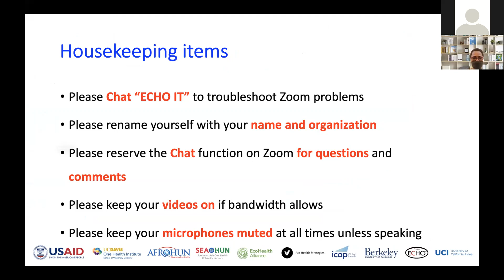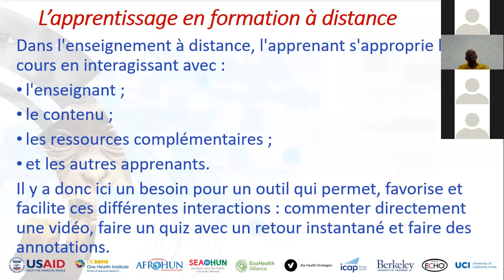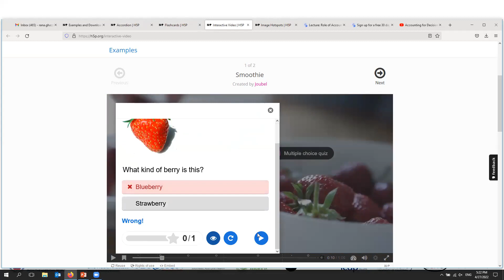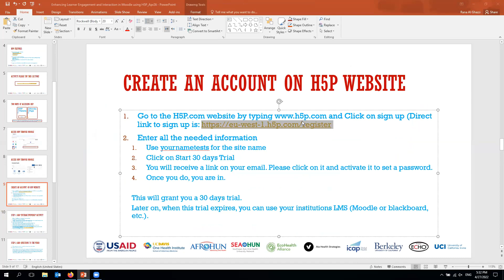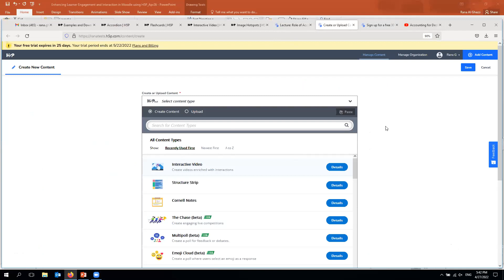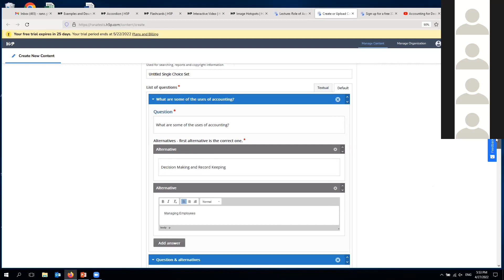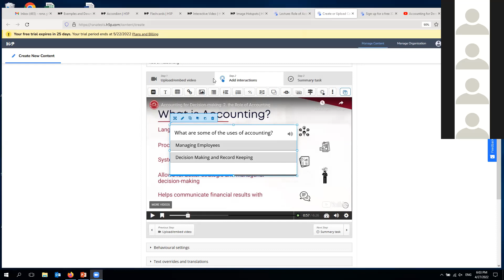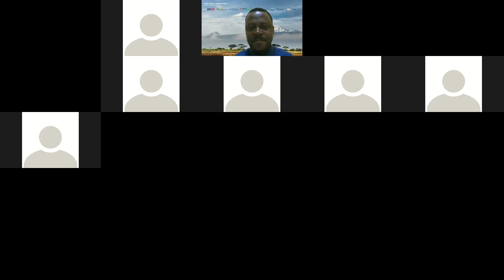French ECHO Session 10 AFROHUN Regional eLearning Virtual Community of Practice vCOP